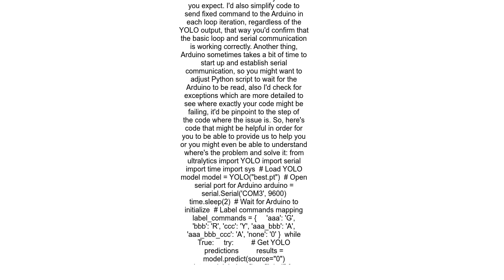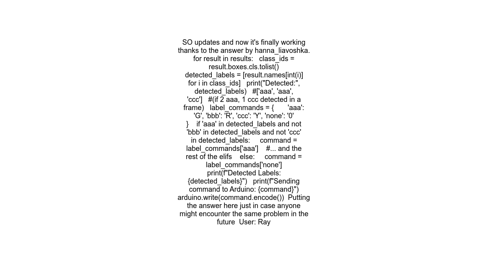How to Script YOLO Detection From Python to Reactive LEDs on Arduino Broad